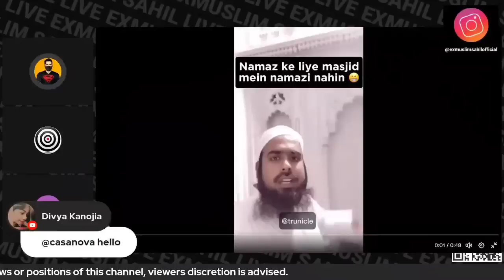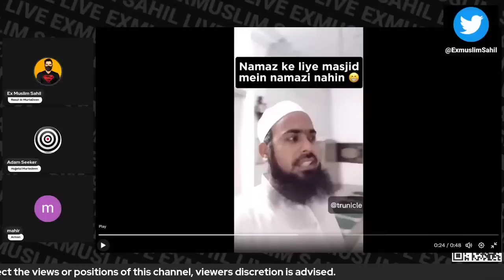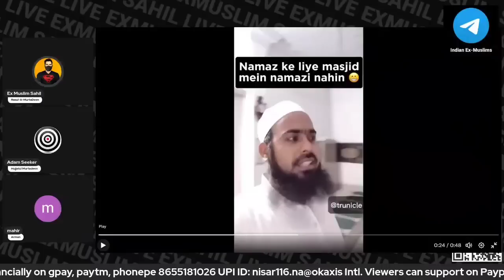Indian Mosque Are Empty | Exmuslim Sahil